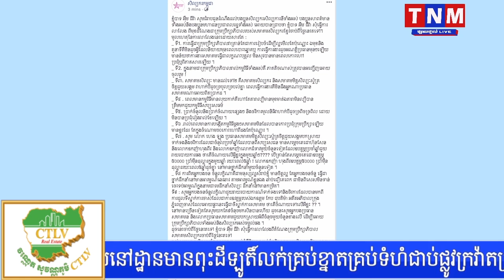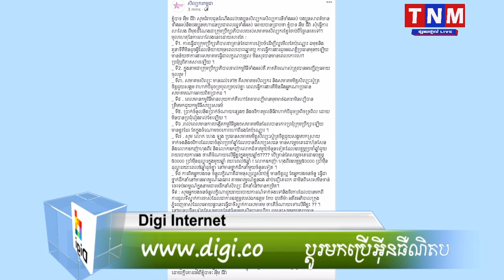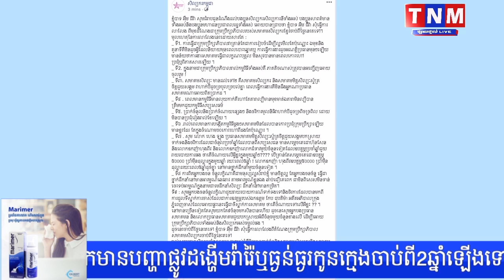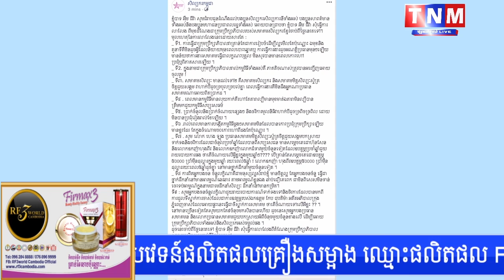អុឹម ជីវ៉ា ប្រកាសលាឈប់ពីតំណែងក្នុងសមាគមសិល្បៈខ្មែរ ហើយឱ្យថ្នាក់ដឹកនាំសមាគម